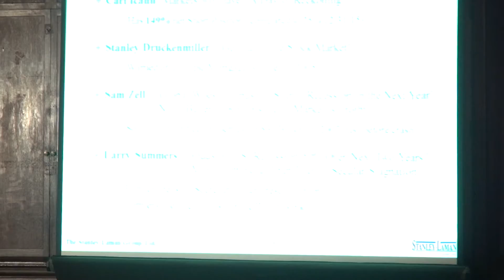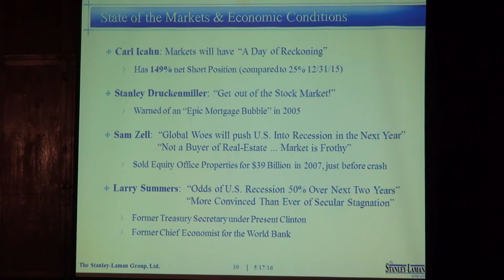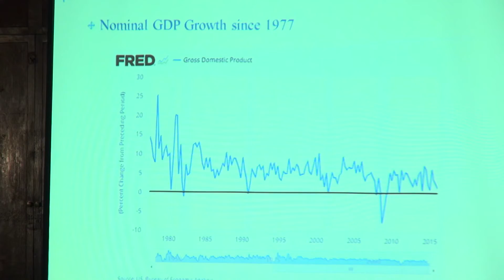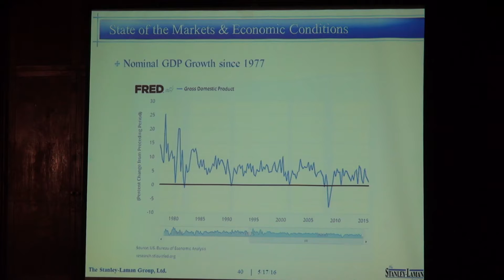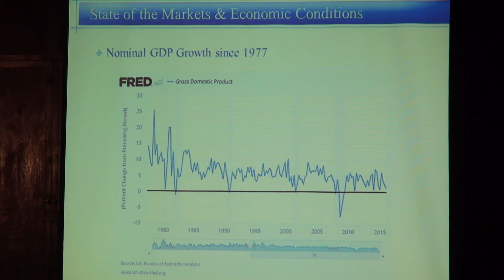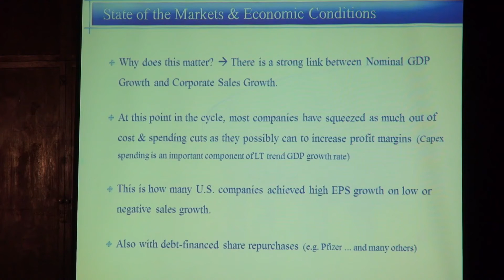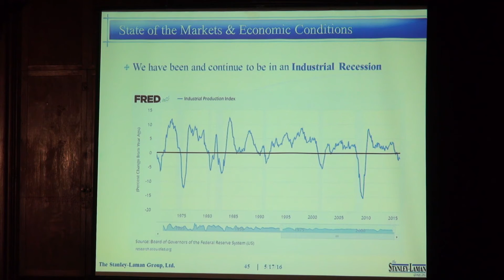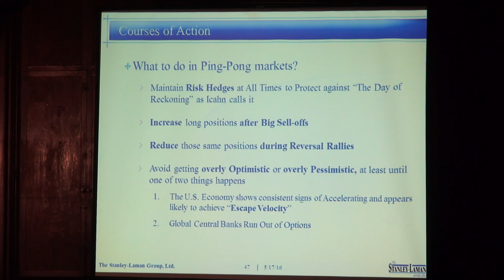SLG 2016 Seminar: Long-Short Investing in Volatile Markets--Brad Stanley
The following video represents the views and opinions of The Stanley-Laman Group, Ltd. and is not intended to be investment advice.   Investing in these kinds of strategies involves the risk of loss of principal. Reference to The International Opportunities Portfolio (IOP) is for the purpose of illustrating concepts regarding opportunities and pricing in international markets.  IOP is available through Offering Memorandum Only to high net worth sophisticated investors.